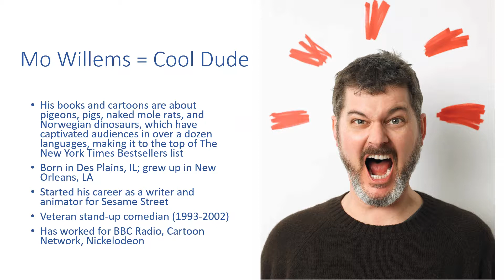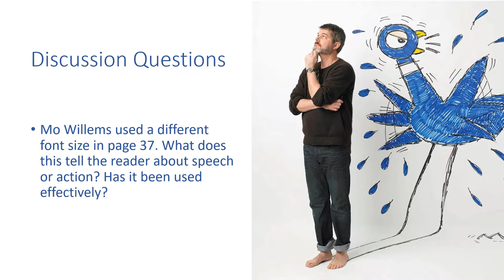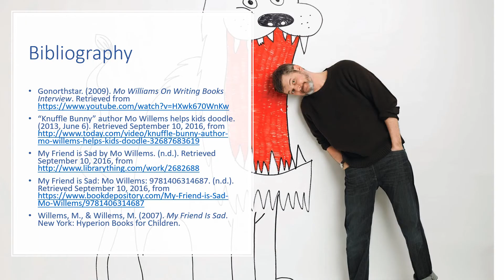Book Discussion: My Friend is Sad by Mo Willems